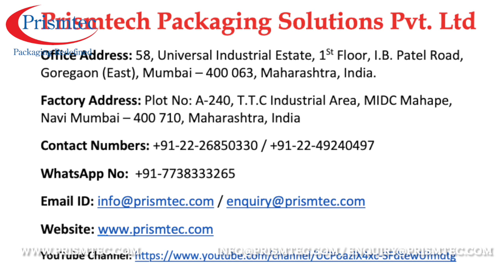Eye Liner Semi Auto Hopper Piston Filling Machine